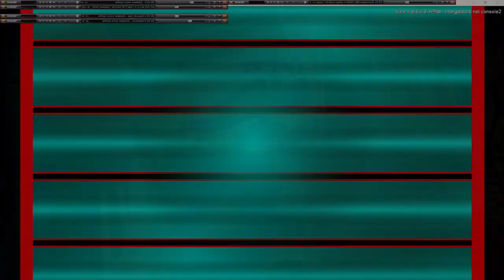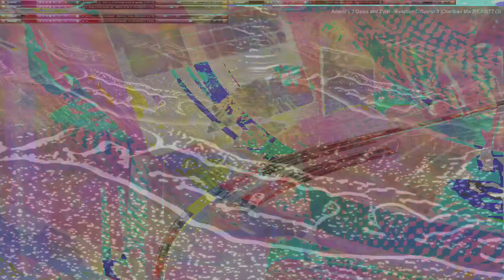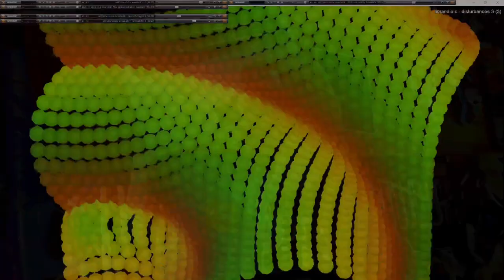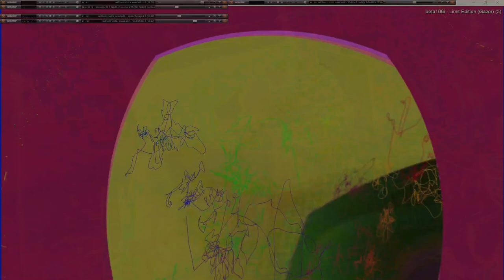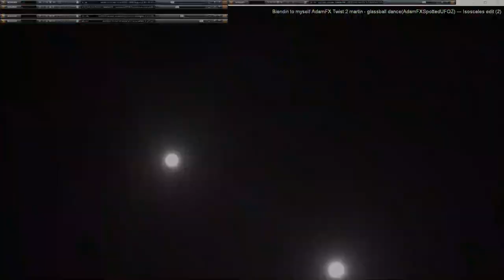Movie 24 11 20 04h03m29s series µπµ 5 with 167 videos total -this is the second 75 videos